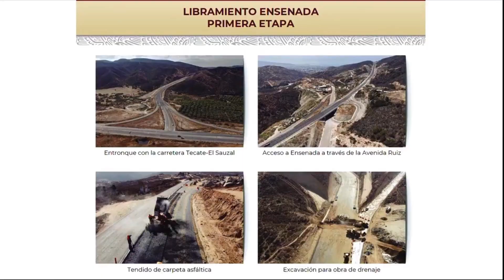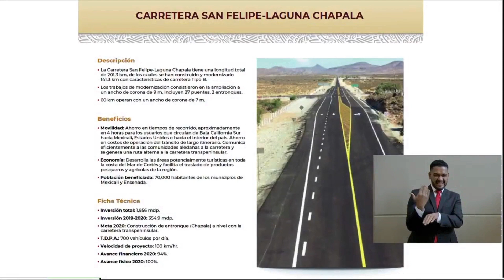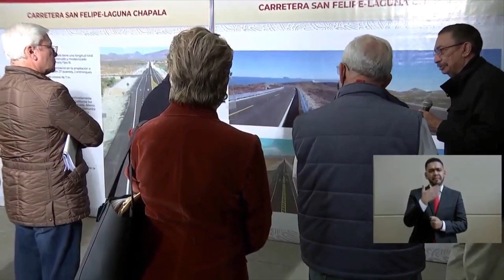Supervisión de obra: Libramiento de Ensenada en Baja California